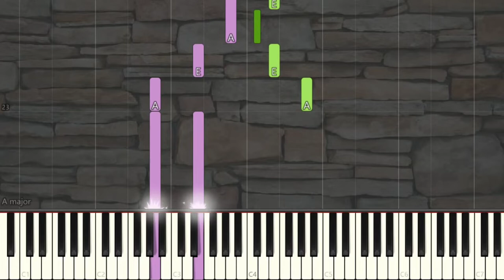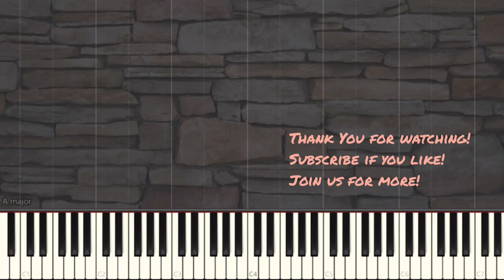黃明志 Namewee - 牆外 the Wall ft. 小花 | 金門觀光主題曲 | 關於那一道墻的故事... | Piano Pop Song Tutorial Sheet 琴譜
DearJane 地球空心論 HollowWorld pianoTutorial SoftPiano SheetMusic 鋼琴教學 EasyPiano Many piano songs tutorial for you to learn.